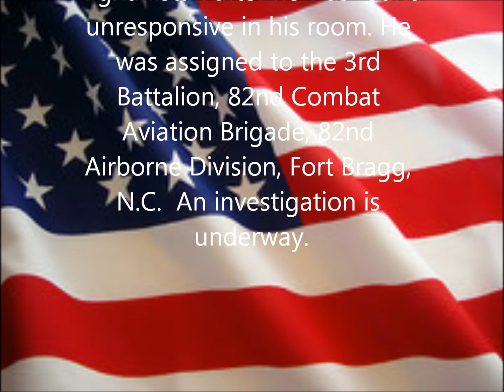Tribute To Our Fallen Soldiers - US Army Staff Sgt. Keith F. Rudd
A Tribute to US Army Staff Sgt. Keith F. Rudd, 36, of Winder, GA.